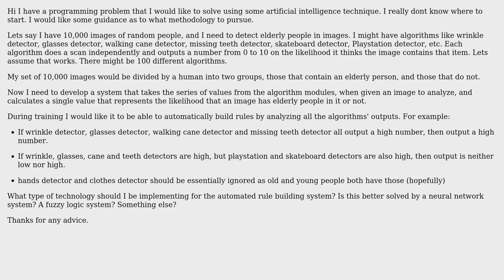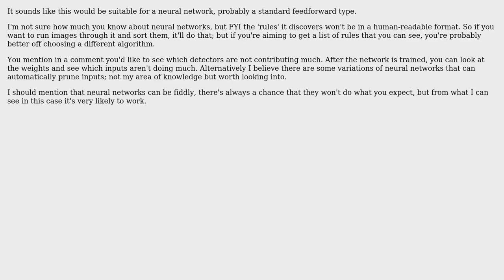Software Engineering: How to solve this problem- Neural Net? Fuzzy? Other? (2 Solutions!!)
Software Engineering: How to solve this problem- Neural Net? Fuzzy? Other?

With thanks & praise to God, and with thanks to the many people who have made this project possible! | Content (except music & images) licensed under CC BY-SA | Music | Images & others | With thanks to user TripleAntigen user Simon Bergot user just me and the Stack Exchange Network Trademarks are property of their respective owners. You are responsible for your own actions.